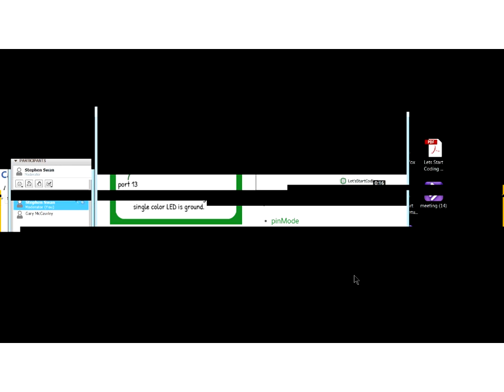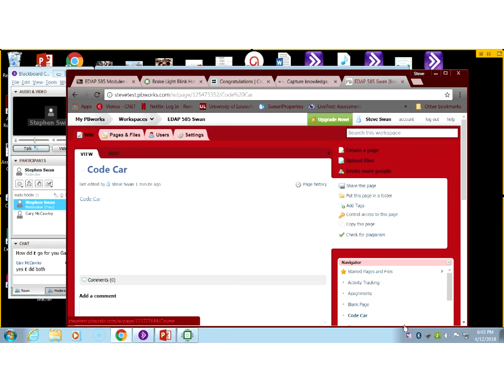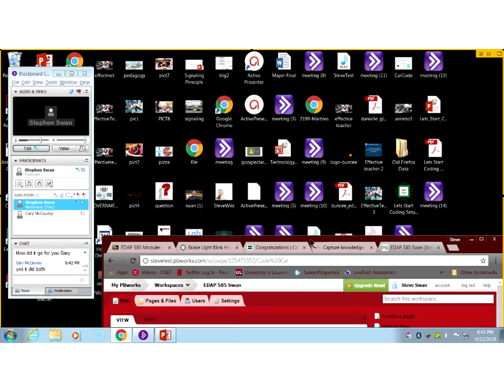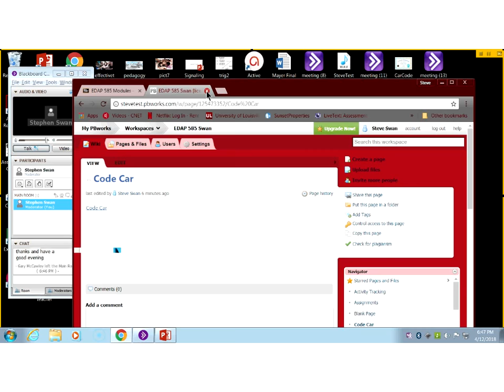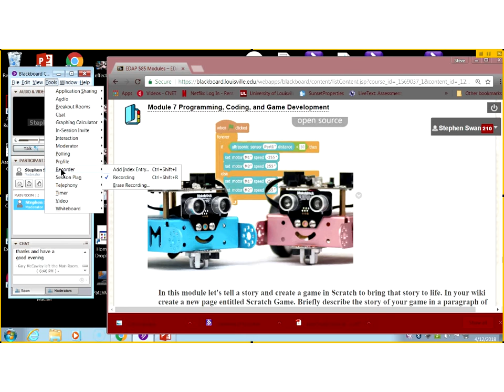Thursday, April 12 Collab: Code Car with Aimee Shabam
This video walks us through the lessons for Let's Start Coding Car Code.